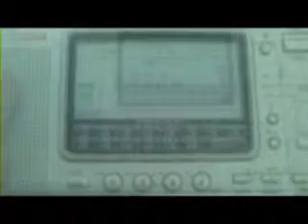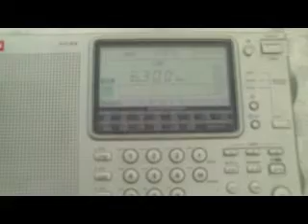Radio Paardenkracht (outdoor DXing)